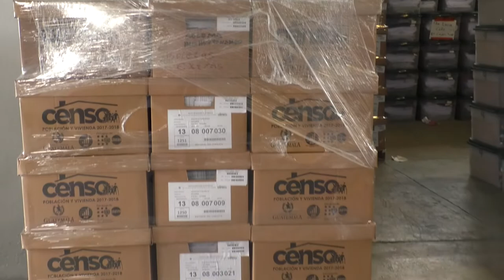Se inicia la distribución de boletas para el Censo Nacional y Vivienda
Los preparativos del Censo Nacional de Población y Vivienda están en la recta final. Según el encargado de logística, Ovidio García, se espera para este 13 de julio que finalice la entrega de las boletas para la coordinación municipal, supervisores y censistas.

García, mencionó que se ha embalado hasta hoy, 13 mil 980 cajas con material que servirá para el levantamiento de datos.

Asimismo, explicó que desde ayer, jueves 5, se inicio con el proceso de envió a los departamentos de Huehuetenango, Izabal, Petén y Alta Verapaz